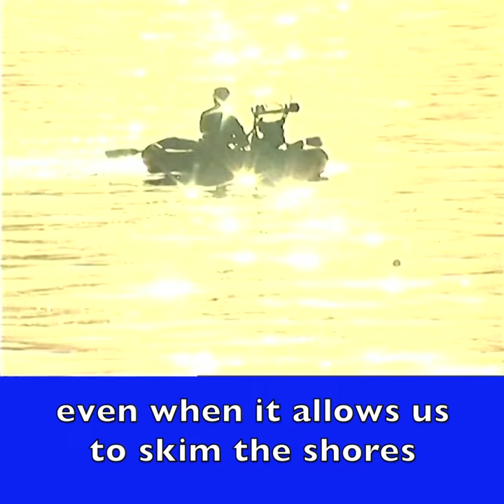04 5 water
water